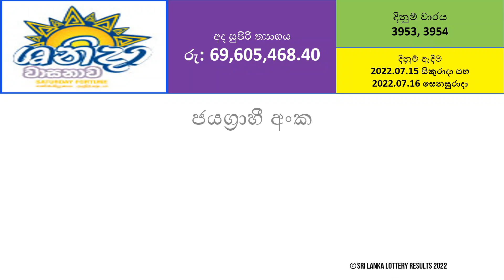Shanida 3953, 3954 Results - 2022.07.15 and 2022.07.16 | DLB Lottery Results